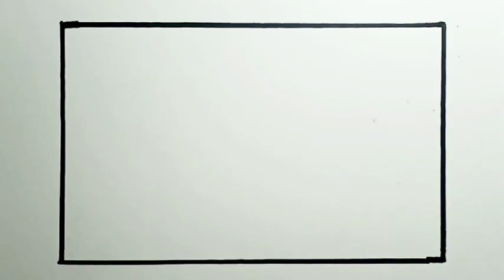Cara Menggambar Pemandangan Alam Yang Mudah Dan Simple Langkah Demi Langkah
INGAT!!